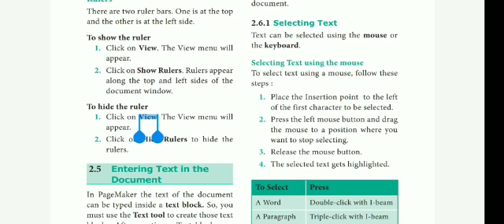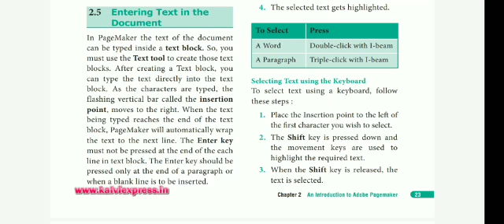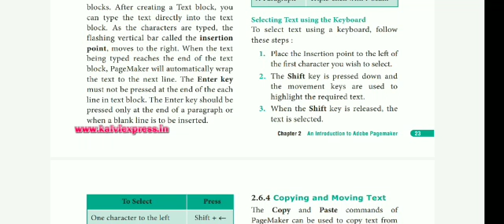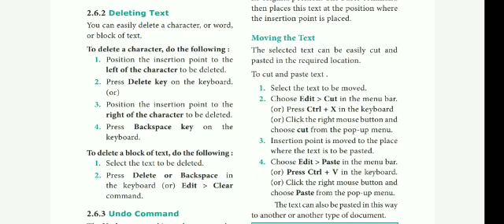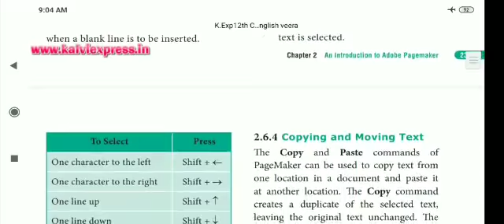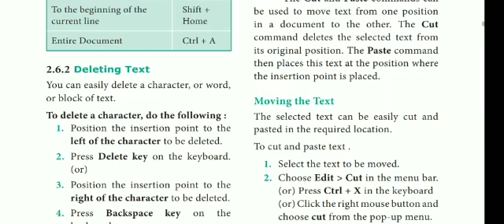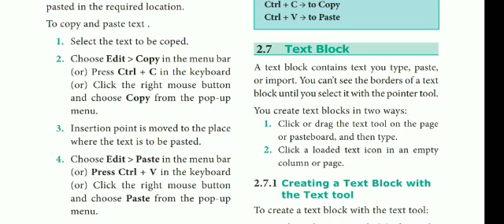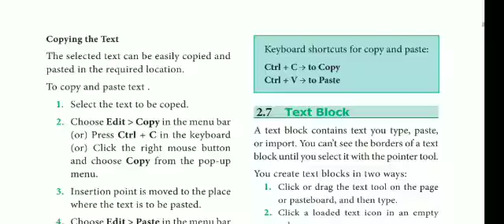12 th com App ch 2 - An introduction to Adobe pagemaker (part 3)